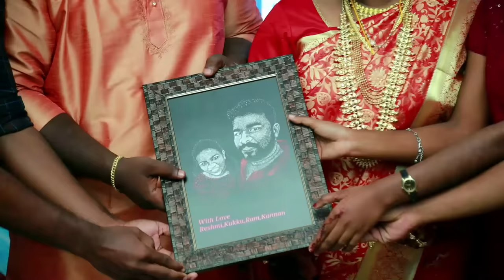ഞങ്ങളുടെ കല്യാണ വീഡിയോ||Our marriage video|| liji_sujith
ഞങ്ങളുടെ കല്യാണ വീഡിയോ... കുറെ ഫ്രണ്ട്‌സ് കല്യാണ വീഡിയോ ചോദിച്ചിട്ടുണ്ടാരുന്നു
liji jose
liji sujith
family vlog
trending
mohanlal
mammootty
love couple
liji sujith
love marriage
munroethuruthu
trivandrum
onam celebration
phoenix couple
mallu couple
kerala couple
pure love
real love
love scene
husband and wife
definition of copuple
indian couple
home vlog
mallu vlogliji jose
family vlog
trending
mohanlal
mammootty
love couple
liji sujith
love marriage
munroethuruthu
trivandrum
onam celebration
phoenix couple
mallu couple
kerala couple
pure love
real love
love scene
husband and wife
definition of copuple
indian couple
home vlog
mallu vlog
best couple vlog
best couple kerala
best family vlog
husband wife care